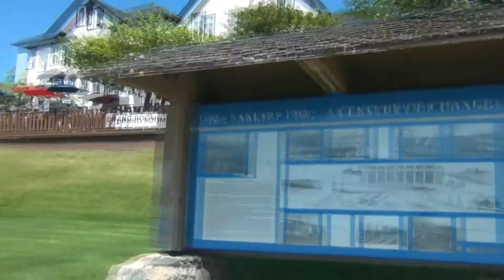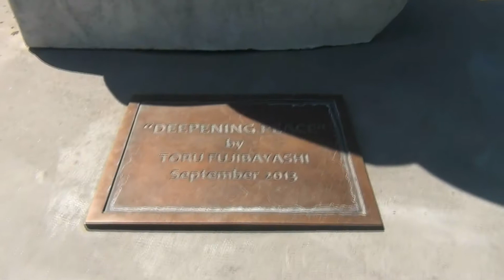Nakusp Walkabout 2015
I have done a partial one of these.  Check this one if you want to see the difference in the water level at the beach and the amount of snow on the mountains.  .